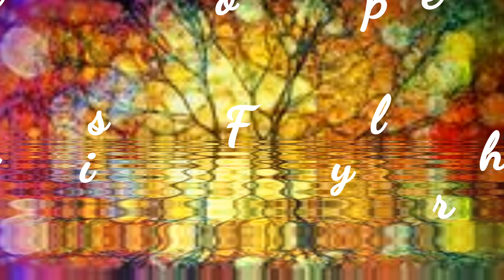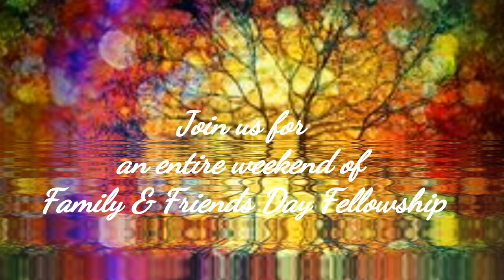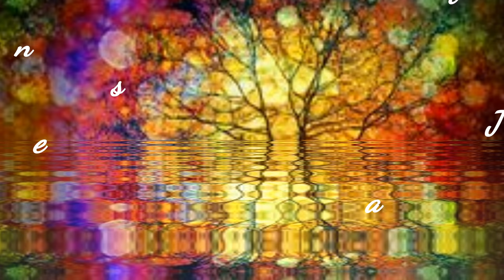CBC Family and Friends Day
Gastonia, NC